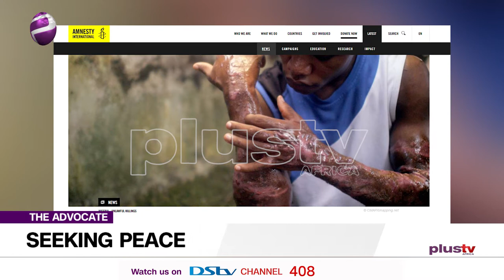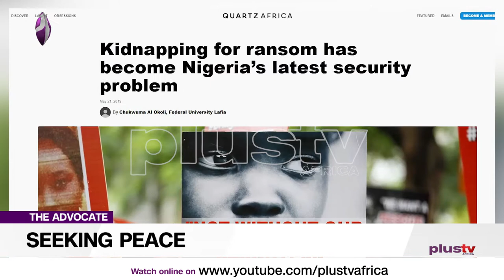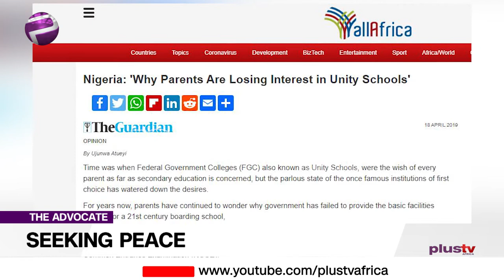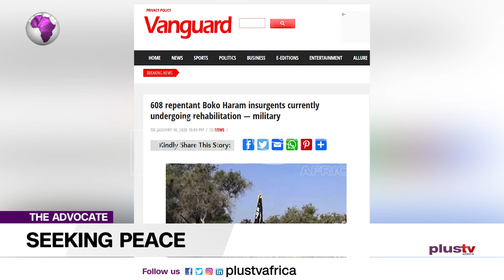Nigeria Trademark: Insecurity | TheAdvocateNG EP 85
The very nature of Nigeria's creation and subsequent military rules coupled with the sit-tight syndrome of her leaders has consistently made conversations about peaceful coexistence almost an impossibility.
But what if it is possible that we can actually sit down and agree on areas of peaceful coexistence and forge ahead thereafter?